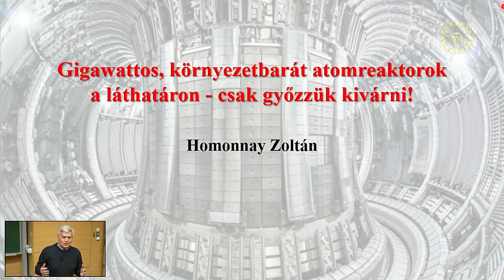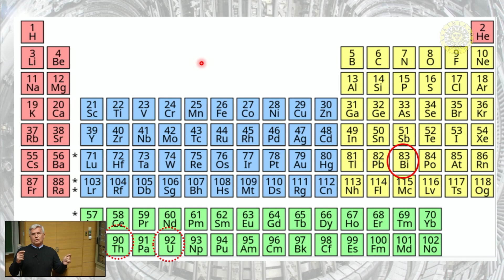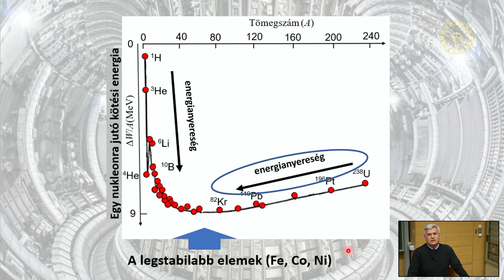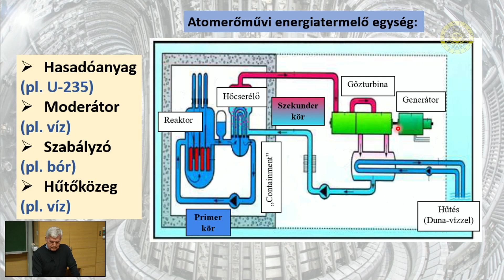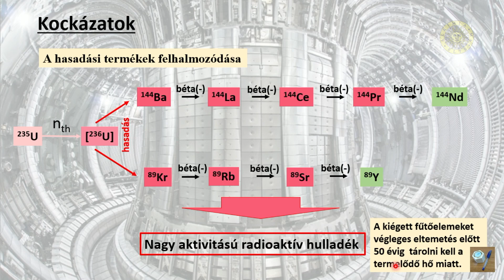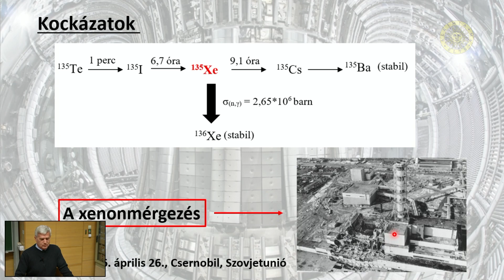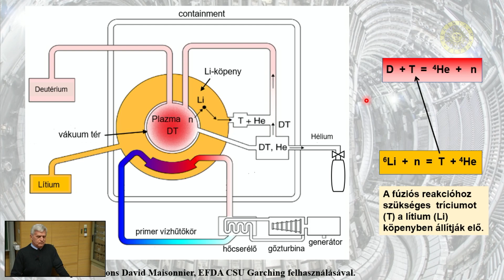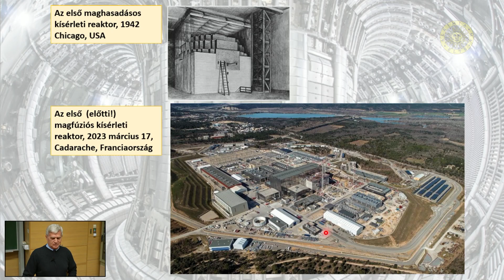Homonnay Zoltán: Gigawattos, környezetbarát atomreaktorok a láthatáron - csak győzzük kivárni!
A fúziós energiatermelés megvalósításán dolgozó kutatókat szívesen bosszantják azzal, hogy már 70 évvel ezelőtt is azt mondták, hogy 30 év múlva lesz működő fúziós atomreaktor. Ez az idő még ma sem tűnik rövidebbnek. Az előadó megmutatja a nehézségek forrását, hogy miért is halad olyan lassan a fejlesztés, hogy az már rég nem a fizikán, hanem inkább a pénzen múlik. Közérthető módon ismerteti a működés alapjait, és összehasonlítja a fúziós és a maghasadásos (jelenlegi) reaktorok működését, azok előnyeit és kockázatát.

(Az előadó Homonnay Zoltán magkémikus, az ELTE Kémiai Intézetének egyetemi tanára)